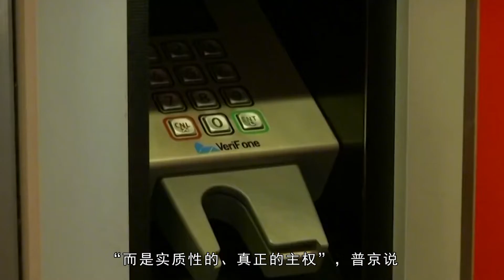普京：俄乌冲突之初美西方就输了，美式世界秩序开始崩溃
普京：俄乌冲突之初美西方就输了，美式世界秩序开始崩溃Putin: at the beginning of the conflict between Russia and Ukraine, the United States and the West lost, and the American world order began to collapse